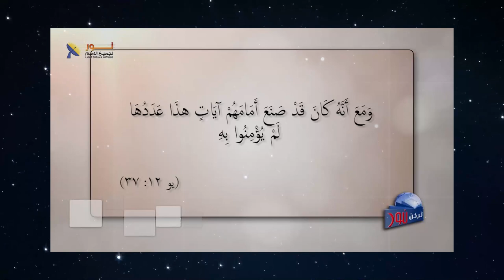587 لمصلحةمَن يتم التدليس وإخفاء الحق المعلن في الكتاب المقدس؟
لمصلحة مَن يتم التدليس وإخفاء الحق المعلن في الكتاب المقدس؟